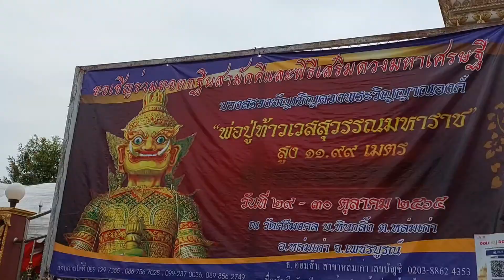Ep 3. ขบวนแห่ถึงหน้าวัด.ส.ว.ทุกท่าน.รำอ่อนสวยงาม,ท้าวเวสสุวรรณ หล่มเก่า Finland thai garden